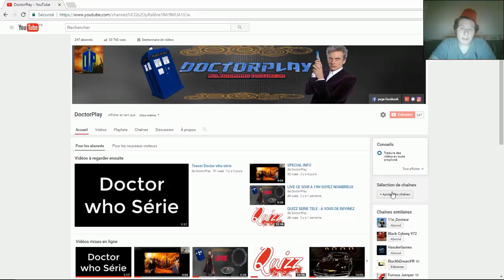Spécial info 2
Bonjour a tous , la vidéo spécial info 2 est la, pour les informations

Serveur Pandora-craft
ip : pandora-craft.omgcraft.fr

Allez voir le serveur pandora craft sa leur ferais vraiment et n'hesitez pas a allez vous abonnée a la chaine du 11e_docteur

Et pour la faq n'1 mettez en commentaire si vous avez avez la moindre a me poser dit le